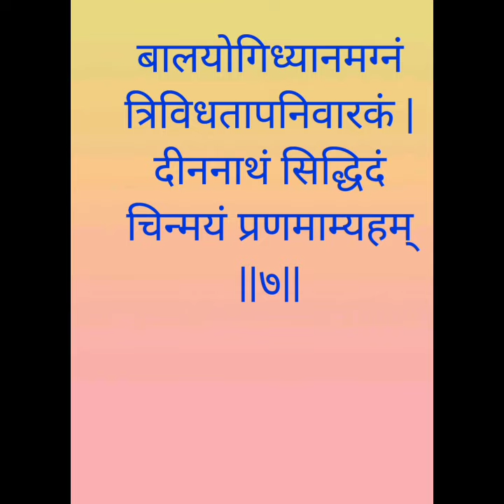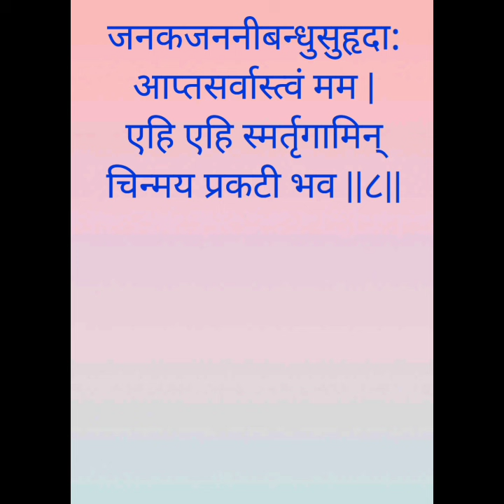श्रीदत्तात्रेयचिन्मयाष्टकम् स्तोत्र भाग - ४ | निरुपण - श्री. वैभव दातार, कल्याण